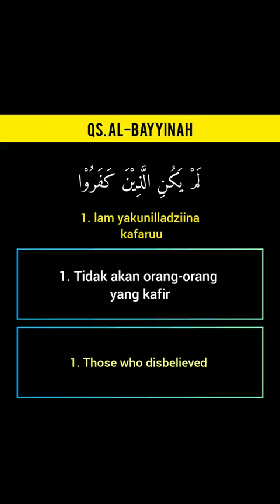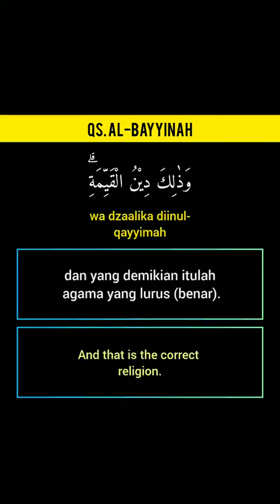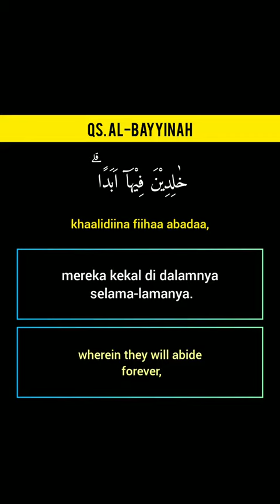24 March 2024